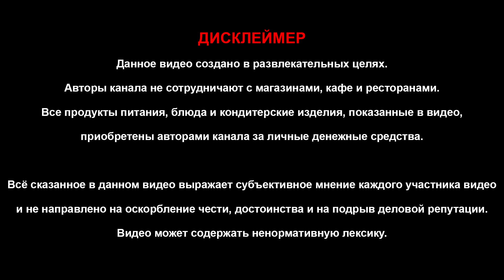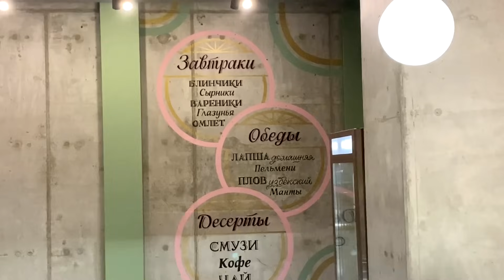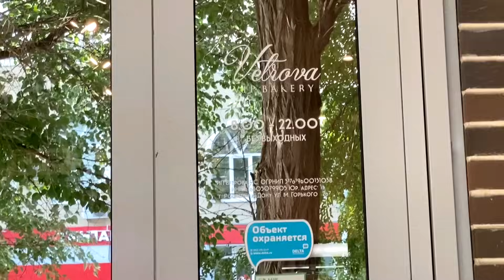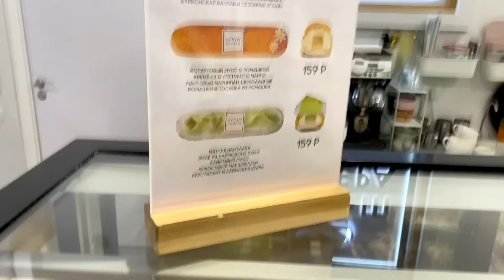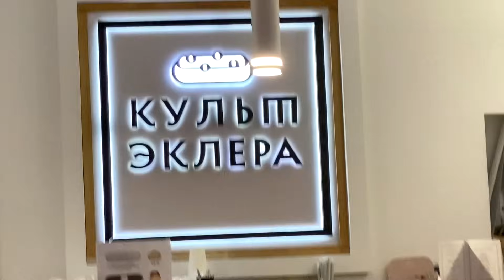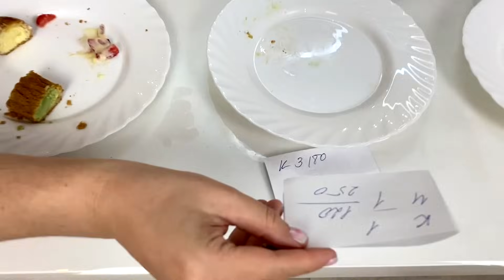ШОУ КОНДИТЕР закрылось бы с такими эклерами | пробуем и выбираем лучшее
КИСА: Катерина, Игорь, Светлана, Анатолий

Тестируем эклеры: пытаемся угадать, какие из них самые дорогие и вслепую выбираем самые вкусные!